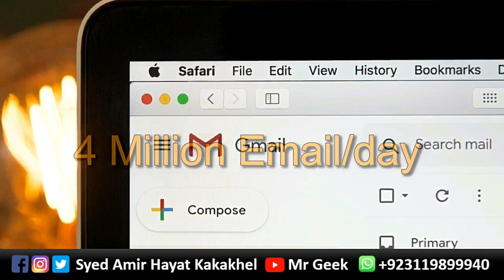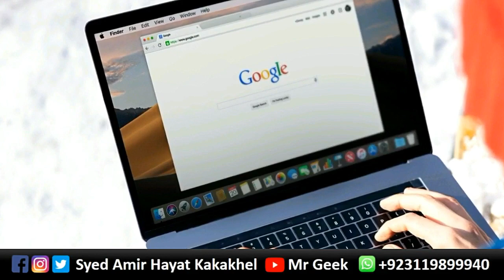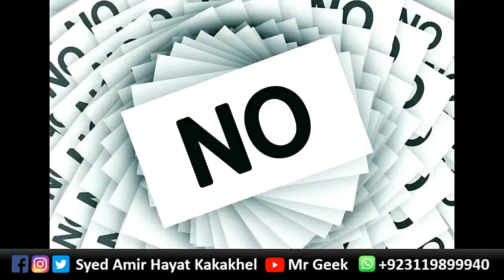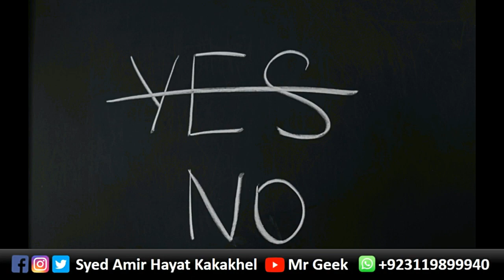what if internet stopped working just for 1 second | what if internet shutdown😰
What will be happened if internet will be shutdown just for 1 second what if internet shutdown😰

Have you ever wondered what would happen if the internet suddenly what if internet stopped working just for 1 second, even for just a what if internet shutdown? In this video, we explore the potential consequences of such an event, and they might surprise you.

We'll start by examining the sheer scale of the internet and the vast number of devices and systems that rely on it to function. From smartphones and laptops to servers and routers, the internet touches almost every aspect of our modern world, and a sudden outage could have far-reaching effects.

We'll then delve into some of the specific areas that would be impacted by an internet shutdown, including commerce, communication, transportation, and even emergency services. We'll also look at how governments and businesses might respond to such an event and the steps they could take to mitigate the damage.

Ultimately, the goal of this video is to help you appreciate the critical role that the internet plays in our lives and the potential chaos that could ensue if it were to disappear, even momentarily.What will be happened if internet will be shutdown just for 1 second shocked

This video features content sourced from pixabay.com under a free license. Click the link for more details!

So buckle up and join us for this thought-provoking journey into the consequences of an internet shutdown.